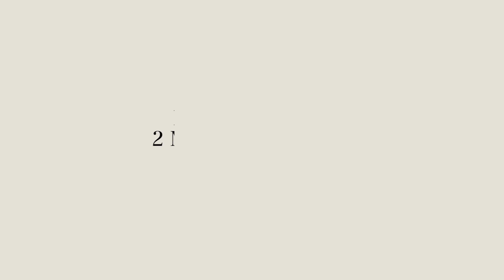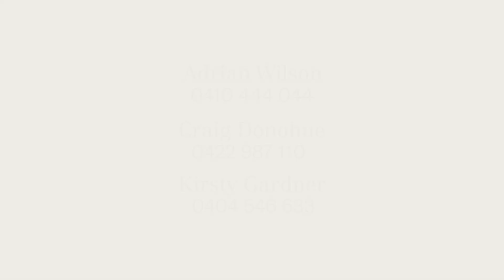1201/2 Mount Street Walk, Pyrmont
Positioned on the top floor of The Elizabeth, a highly sought after building in Jackson’s Landing, this stunning 346sqm penthouse, split over two levels with gorgeous harbour views and rooftop terrace, is a very rare offering.

• Generous open plan living space with access to terrace
• Gourmet kitchen with casual breakfast/living area and pantry
• Private roof top terrace and spa, sauna and Harbour Bridge views
• Direct lift access from two parking spaces to your own private lobby
• 5sqm storage area on-title, visitor parking, security building
• Highly desirable Pyrmont Point address in coveted building
• 3 double bedrooms plus study, master with ensuite and WIR
• Heated indoor swimming pool, spa, gymnasium, tennis courts
• Steps to Pirrama Park, waterfront walks and transport links

Apartment: 346sqm
Garage: 31sqm
Storage: 5sqm